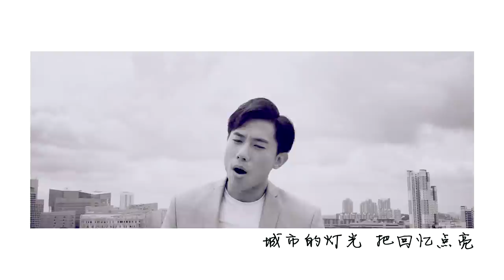When Duty Calls《卫国先锋》Sub-theme song《关怀新方式》by 陈泂江 Desmond Tan, feat. 陈凤玲 Felicia Chin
ATTENTION! To commemorate the premiere of whendutycalls8, here's a music video for the sub-theme song - starring Desmond Tan 陈泂江 feat. Felicia Chin 陈凤玲! Be sure to tune in tonight to《When Duty Calls》at 9pm, on Channel 8!